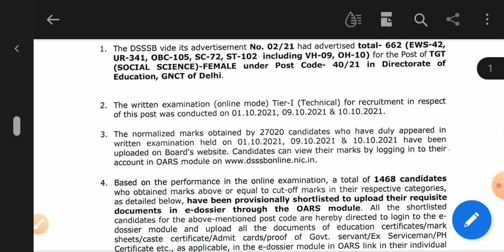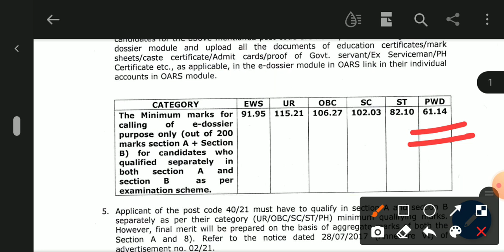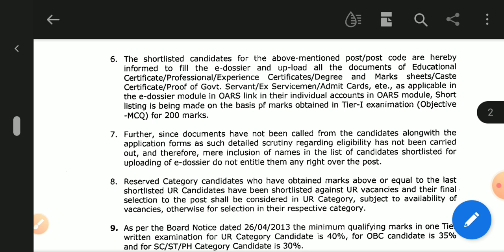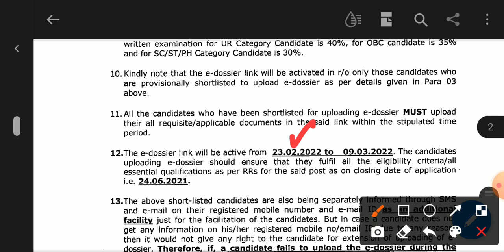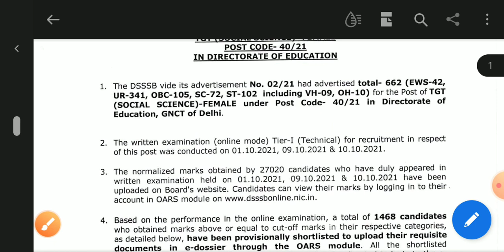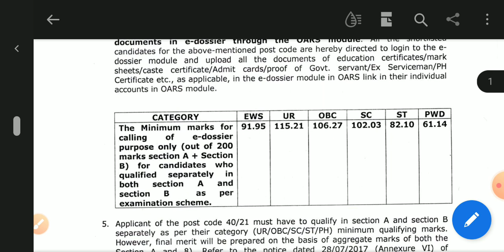Dsssb tgt social science female result aa gya 2021 cutoff sst . kaise dekhe result ? Result update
Yoneek Classes

DSSSB / kVS / NVS  TGT PGT SOCIAL SCIENCE CLASS 1 :-